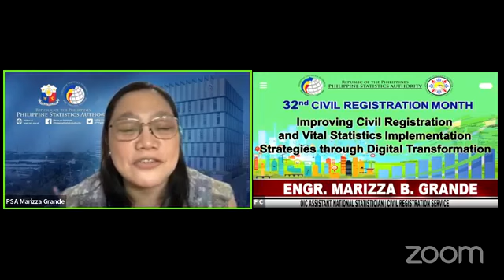PSA SERBISYO SA RADYO (21st Year)29 January 2022, 3:00PM - 4:00PMRadyo Pilipinas 1, 738khz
Anchored by: Francis Cansino
Topic: Philippine Identification System (PhilSys) Updates and Queries
Resource  Person:
ASEC. ROSALINDA P. BAUTISTA
Deputy National Statistician
PhilSys Registry Office (PRO)
Topic: 32nd Civil Registration Month
Resource Persons:
ENGR. MARIZZA B. GRANDE
OIC Assistant National Statistician
Civil Registration Service
MELODY D. MEDINA
Registration Officer III
Civil Register Management Division (CRMD)
Civil Registration Service (CRS)
LUZVIMINDA N. CRUZ
Registration Officer III